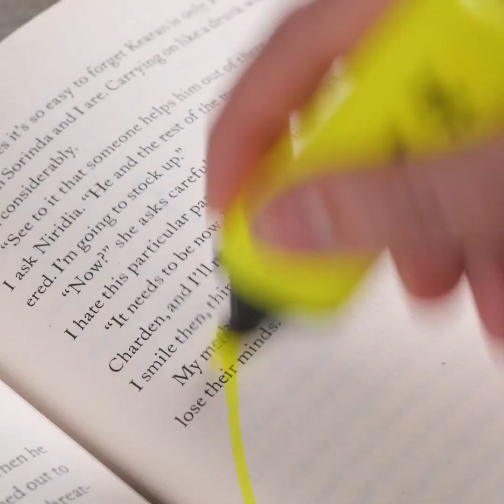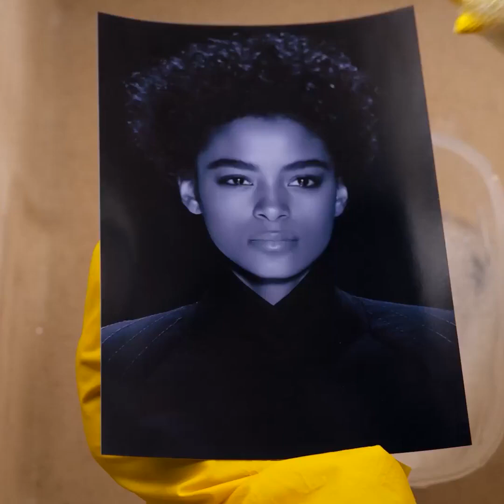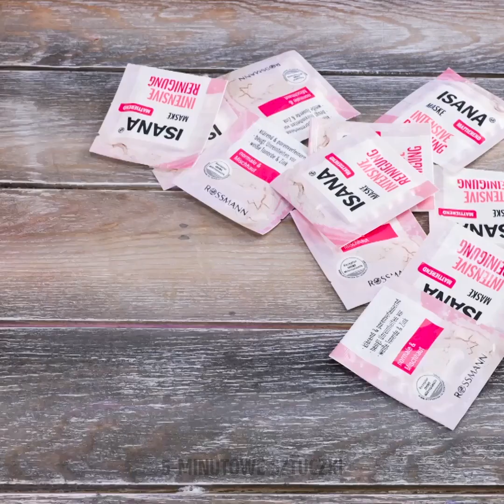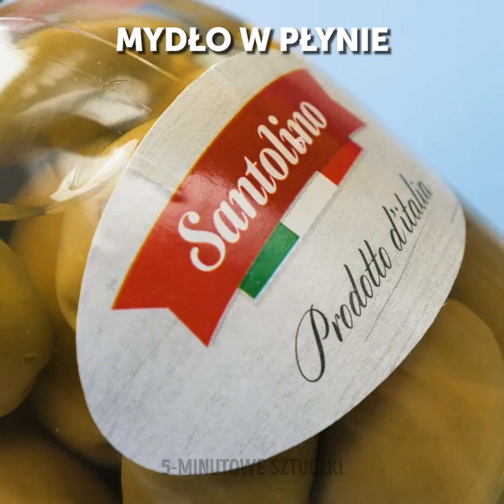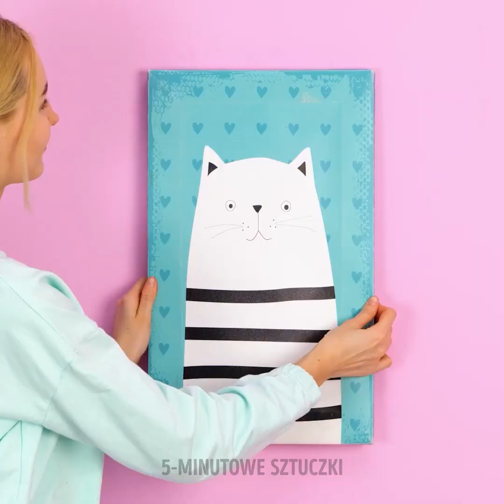Przydatne codzienne sztuczki, których jeszcze nie znasz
Uważacie, że nie da się naprawić nieudanego dnia? W tym filmie pokażemy Wam, jak łatwo znaleźć rozrywkę i pocieszenie w każdej porze tygodnia. Dzięki tym sztuczkom odkryjesz, że możesz wykorzystać zwyczajne przedmioty do stworzenia czegoś niezwykłego nawet w kuchni, odkryjesz sztuczki na nagłe przypadki w szkole, a nawet pomysły na uporządkowanie każdej przestrzeni. Zabierz się do pracy.

Znaczniki czasu:
00:00 – Sprytny kran
04:37 – Śniadanie łatwe do rozpakowania
09:44 – Sztuczki ułatwiające sprzątanie
14:03 – Niezwykłe fryzury